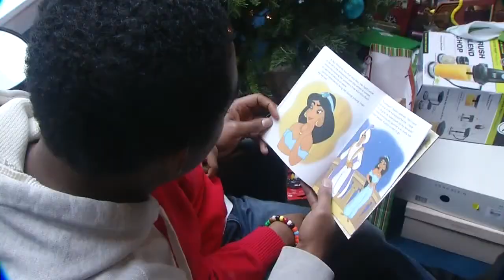Pridgen may be Common Council President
The pastor, businessman and council member could soon add the title of "president" before his name.